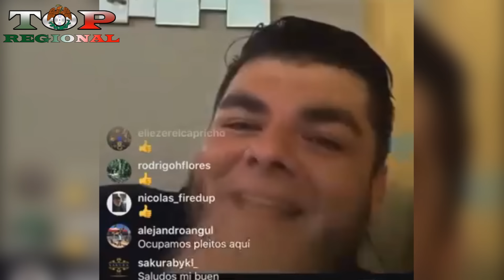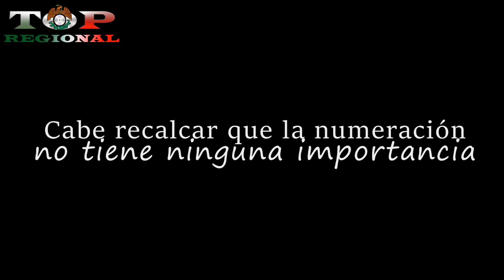¿Por Qué Se Salieron Estos Vocalistas de Estas Bandas?